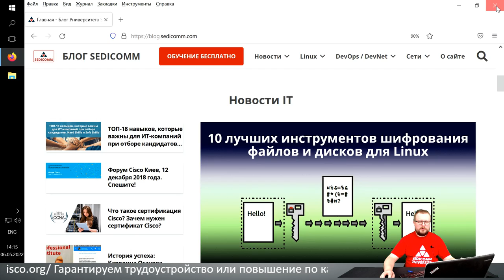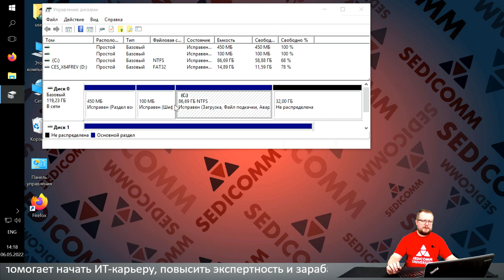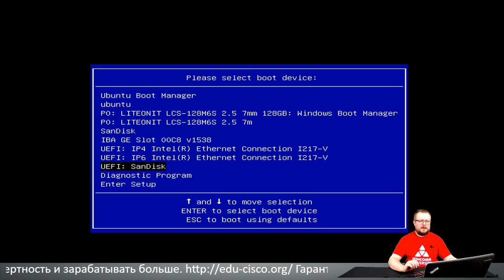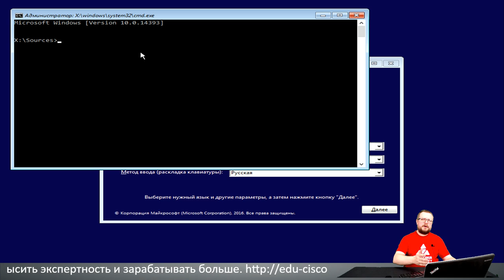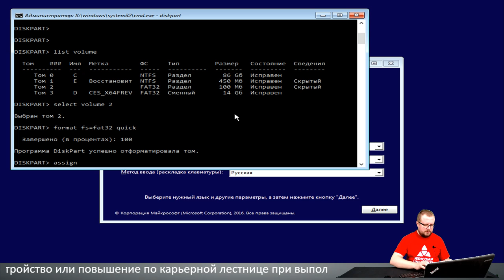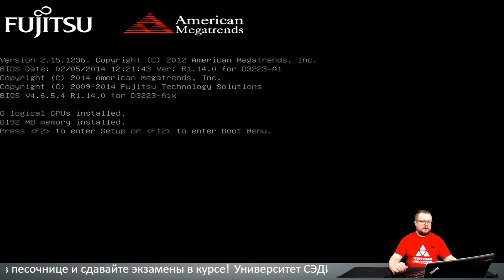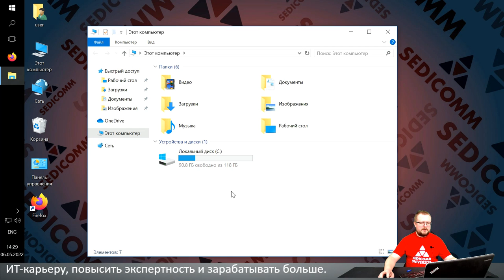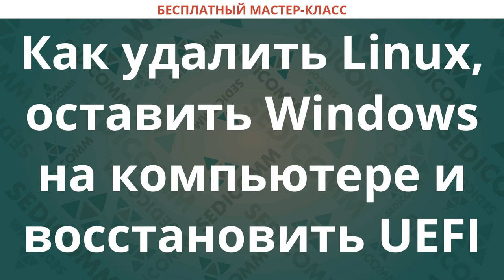Как удалить Linux, оставить Windows на компьютере и восстановить UEFI загрузчик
Статья по теме мастер-класса в Блоге Сэдикомм: Как удалить Linux, оставить Windows на компьютере и восстановить UEFI загрузчик

Получите пошаговое руководство по удалению операционной системы Linux Ubuntu, установленной рядом / параллельно / второй системой / вместе с Windows 10 / 11 на одном ПК. Научитесь восстановлению UEFI загрузчика Windows. Узнайте, как повысить свою квалификацию в качестве ИТ-специалиста и зарабатывать в разы больше.

На мастер-классе Вы узнаете:
- этапы загрузки операционной системы;
- как удалить Linux с компьютера;
- про восстановление UEFI загрузчика Windows 10 / 11;

Курсы по кибербезопасности с нуля до аналитика DevSecOps (Введение в кибербезопасность / Introduction to Cybersecurity). На мини-курсе «Как ИТшнику стать специалистом по кибербезопасность с нуля до аналитик DevSecOps и начать зарабатывать больше $ 2 000 всего за 4 месяца» Вы получите базовые знания, первый сертификат от компании Cisco и узнаете, как новый навык может помочь Вам зарабатывать больше в сфере ИТ. Чтобы попасть на курс, просто подайте заявку

Какие знания по кибербезопасности Вы получите? В процессе прохождения курса, Вы:
- изучите термины кибербезопасности и поймете ее важность;
- научитесь различать характеристики и последствия разных типов кибератак;
- оцените уровень влияния кибератак на различные сферы и отрасли;
- поймете подход Cisco к обнаружению и защите от киберугроз;
- сможете узнать, почему профессия специалиста по информационной безопасности становится все более востребованной;
- освоите фундамент для получения сертификации в области сетевой безопасности;
- получите навыки, необходимые в сфере ИТ.

Кроме этого, на отдельных занятиях мы рассмотрим как правильно учиться, и как с помощью новых навыков по кибербезопасности начать зарабатывать больше.

Чтобы узнать все детали программы и получить бонусный курс Cisco «Введение в Интернет Вещей (IoT)», перейдите по по этой ссылке